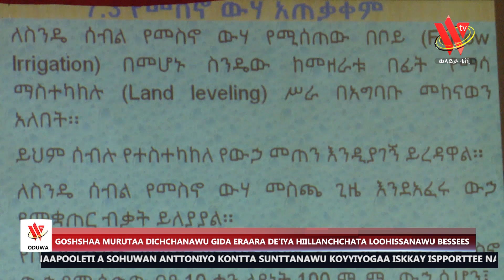MURUTATETTAASSI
Toophphiya biittiya goshshaa macaraappe demmana bessiyo murutaa demmanaadaaninne goshshanchchatikka kaafiya ekkidi murutanchcha gidana mala macaran oottiya eranchchata hiillan gida oottana bessiyogaa wolaytta moottaa goshshaa kaaletay erissiis.